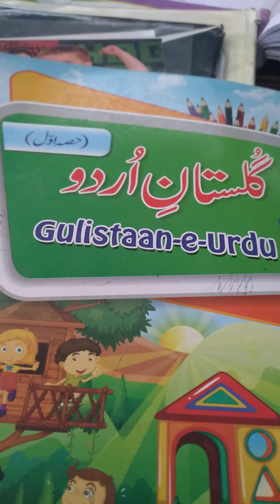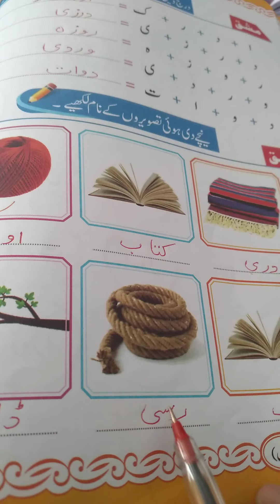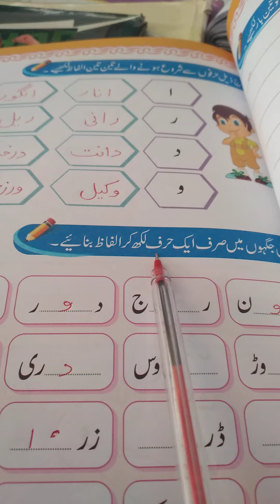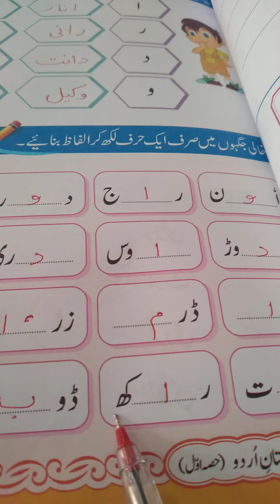جماعت ۔اول 15/1/21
چار حرفی الفاظ